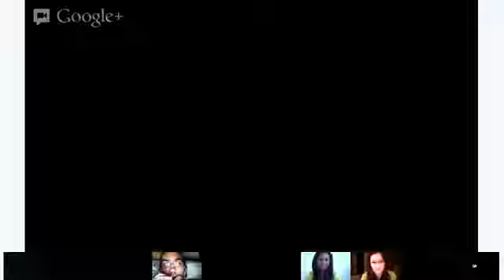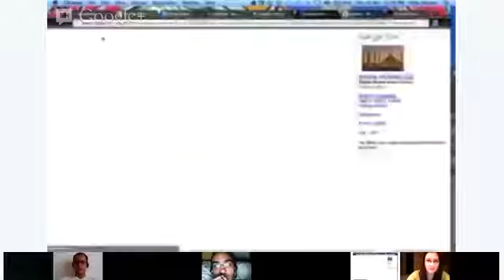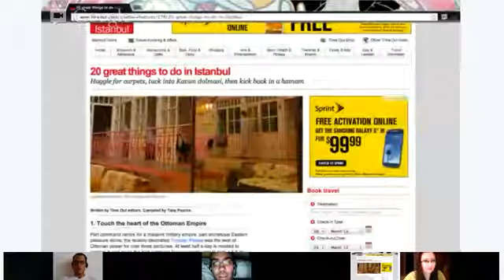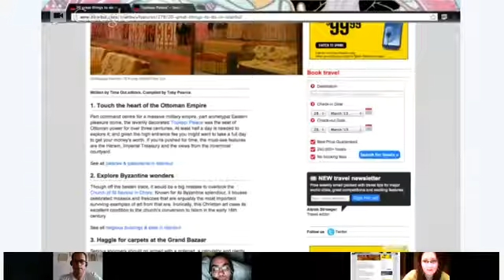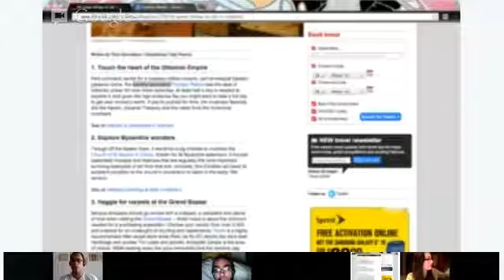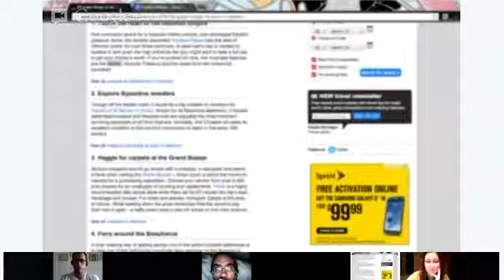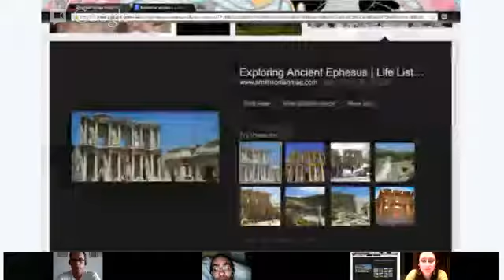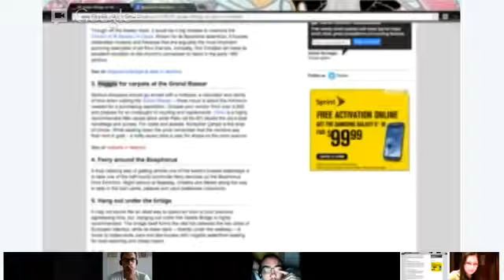Speaking - Hina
Today's class will be part of a recurring series of classes that will take place every week at the same time. We will read up on and learn about a new metropolitan city every week. This week's city - Istanbul, Turkey!